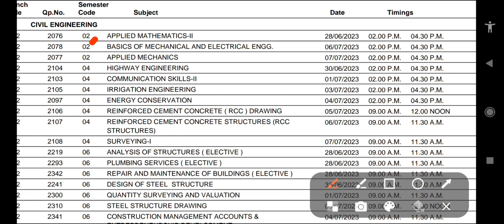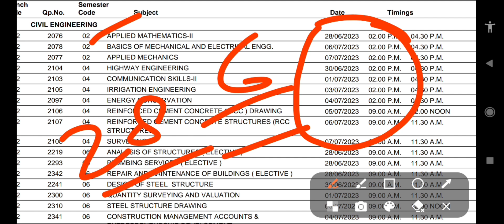Bteup Even Sem 2023 New Scheme आ गई | Bteup back paper scheme 2023 | Bteup latest update today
Bteup Even Semester Exam 2023 | Bteup Exam Center 2023 News | New Scheme | Bteup latest update today

28 से bteup परीक्षा, Notification Out | bteup latest news today | bteup news

आज की बड़ी खबर bteup परीक्षा 2023 | bteup latest news today | bteup even semester exam 2023 | bteup

इंतजार खत्म आ गई New Date sheet Update | Bteup Exam 2023 | bteup latest news today |bteup today news

bteup even semester exam 2023 new timetable
bteup latest update today exam
bteup exam 2023 time table
bteup exam 2023 new date

Bteup Even Semester Exam Scheme 2023 | Bteup Back Paper Scheme 2023 | Bteup D Pharma Scheme 2023

bteup even semester exam 2023 final date

Bteup Even Semester Exam Scheme 2023 आ गई | Bteup Exam time table 2023 | Bteup latest update today

bteup even semester time table 2023
bteup even semester schedule 2023
bteup exam time table 2023
bteup exam scheme 2023
bteup even semester exam time table 2023
polytechnic even semester exam 2023
polytechnic even semester exam scheme
D Pharma 1st Year Exam date 2023
D Pharma 1st year 2023 kab hoga
D Pharma 2nd Year Exam 2023 kab hoga
D Pharma 2nd year exam date 2023
D Pharma Special Back paper exam 2023

in this video, i explained  Bteup Even Sem 2023 New Scheme आ गई | Bteup back paper scheme 2023 | Bteup latest update today

Topic Covered,

Bteup Even Semester Exam 2023 | bteup even semester exam 2023 kab se hoga
Bteup Even Semester Exam kab hoga 2023

bteup even semester exam
d pharmacy july exam news
bteup practical viva kab hoga
bteup semester exam kab hoga
d Pharma Scheme 2023
Bteup D Pharma Scheme 2023
D Pharma Back Paper 2023

thanks.👍